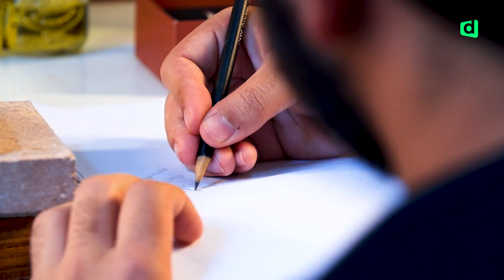FAMÍLIA DESCOMPLICA | HISTÓRIAS INCRÍVEIS QUE VOCÊ PRECISA OUVIR | GUILHERME ANDRADE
ASSINE AGORA COM DESCONTO E COMECE A SUA JORNADA ATÉ A APROVAÇÃO NO ENEM 2018

Será que a aprovação na Federal é o único caminho possível para um estudante dedicado? Conheça a história do Guilherme Andrade, estudante de Psicologia com 100% de bolsa no Prouni que abriu mão de estudar em uma universidade federal para ficar mais próximo da mãe que precisou dos seus cuidados em um momento crucial na vida de todo jovem. Assista ao vídeo e entenda!